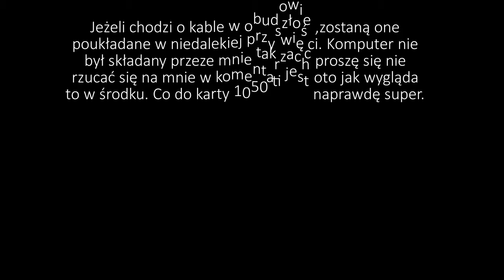(NIE) Poradnik #7 Wymiana GPU na 1050 ti